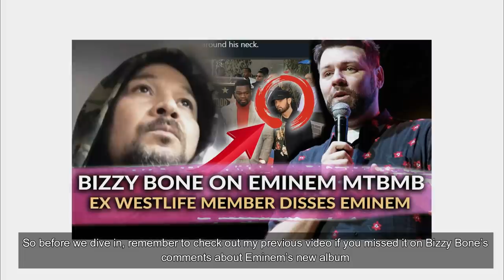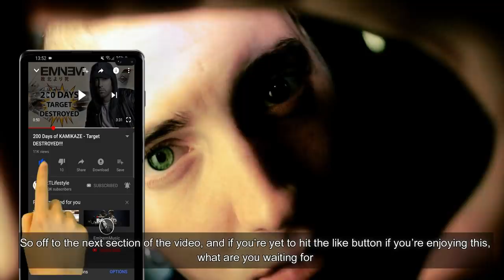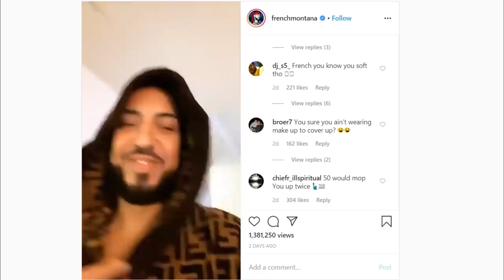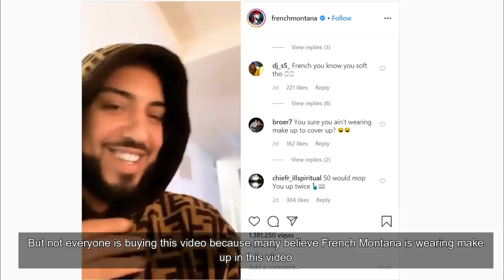Lil Wayne Says He Didn’t Let Eminem Body Him, French Montana Responds to Claims 50 Punched Him